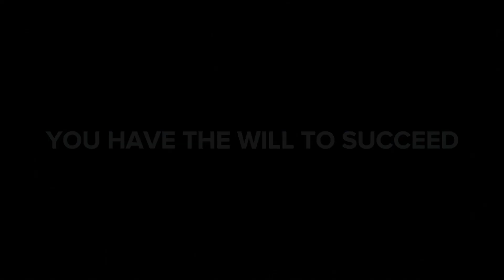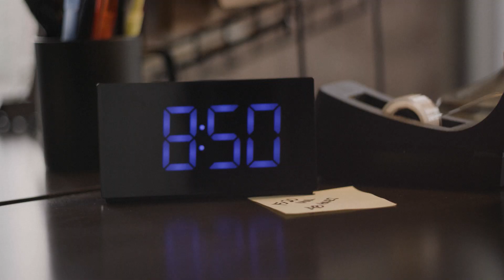If Returning To Civilian Life Were Like A Military Video // Presented by BuzzFeed & Navy Federal